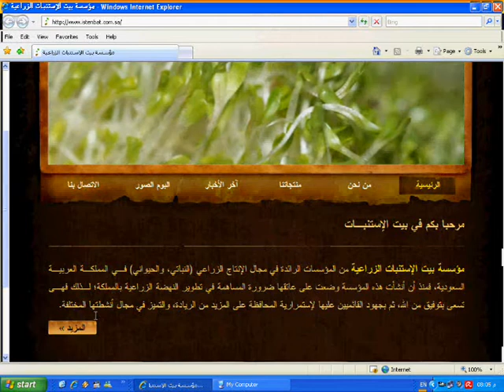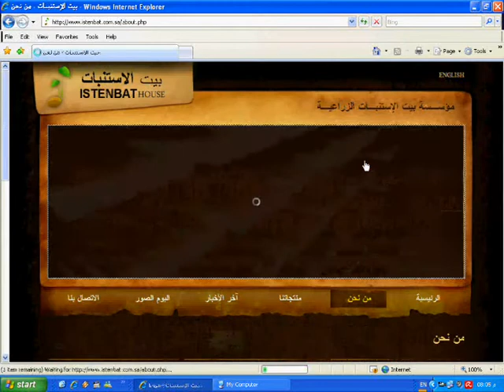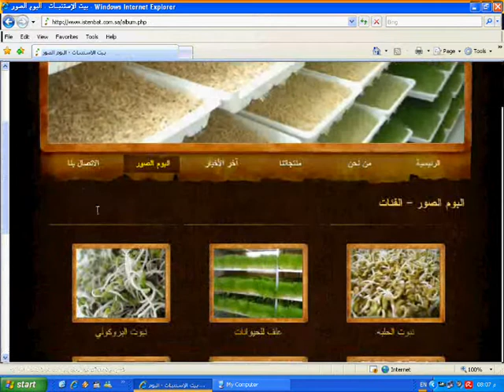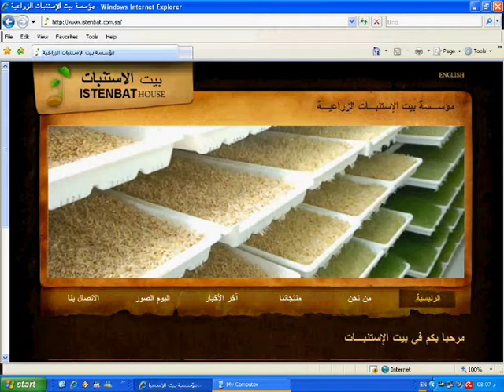بيت الاستنبات | دورة تدريبية في التسمين | حلقة 35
دورة تدريبية في التسمين.ج35. بيت الاستنبات
هذا هو الجزء (35) من (الدورة التدريبية في تسمين حيوانات المزرعة) نتطرق في تلك الحلقة إلى موضوع (موقع مؤسسة بيت الاستنبات الزراعية-السعودية)، قراءة إخراج/ محمود سلامة الهايشة.
Training course in fattening Farm animals.. Part 35